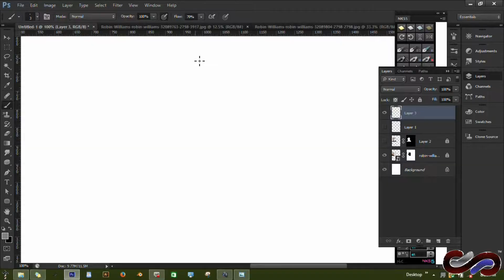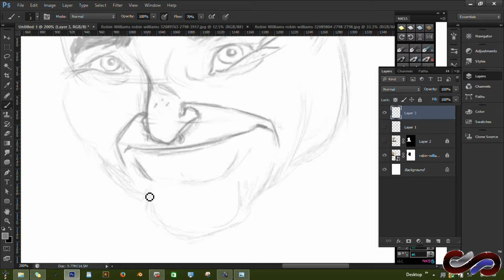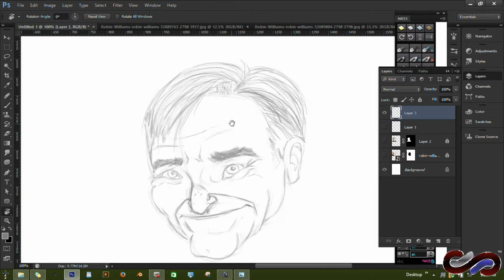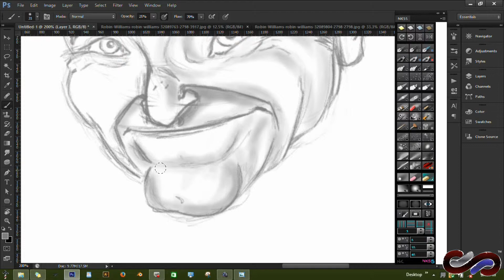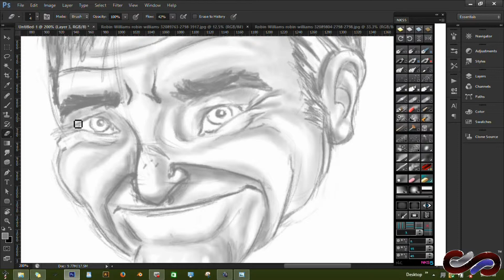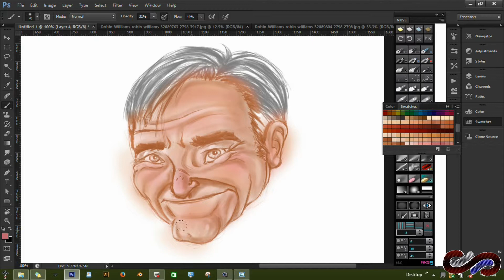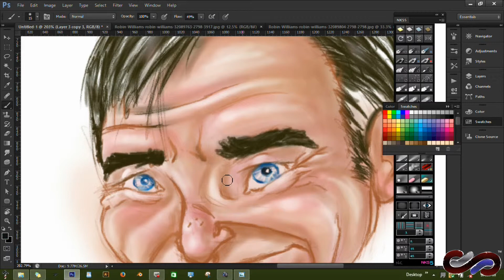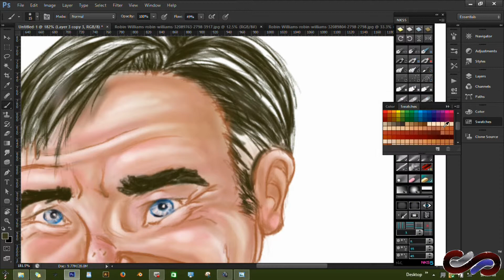RobinWilliamsTribute AladdinRemoved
This is my little tribute to Robin Williams.
I realize it doesn't look much like him. Please keep in mind that I'm still learning to use the pen and tablet method of drawing. And yes, I realize I screwed up on the coloring. I wasn't really planning to color it at all.